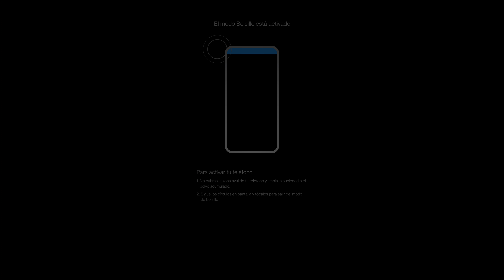NFS No Limits[4K] - UPROSING - Day#7 - Porsche 911 Turbo S -Se viene el desenlace de esta historia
Les dejo mis redes para que me saluden o consulten cualquier tema de NFS No Limits

¿Quieres jugar conmigo? Usa mi enlace para disfrutar de una prueba gratuita de 1 mes de Stadia Pro y un mes gratis adicional (oferta sujeta a términos)

EVENTOS DE LA BOVEDA

CARRERA DIABOLICA

DUSTHOWLERS

NOVATO

INTERMEDIARIO